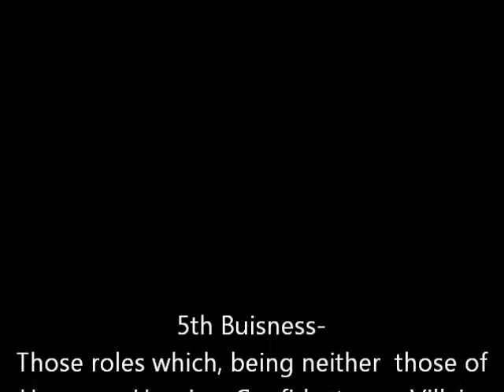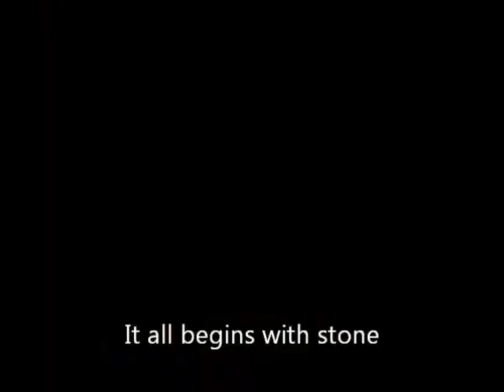FifthBuisnessMovie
A trailer for the movie Fifth Buisness based on the book by Robertson Davies of the same name.